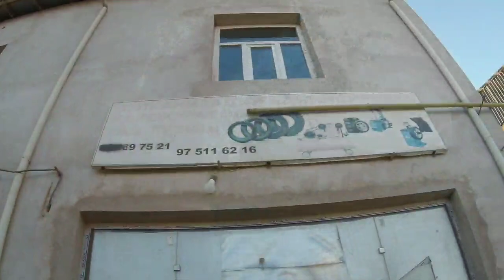Xorazmda Kamer Yamash Mohir Usta [ Yangibozor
Xorazm Viloyati Yangibozor Tumani Voyankamat Ro'parasi

Дустларизга Юборинг
Gruppaga A'zo Bo'ling👇